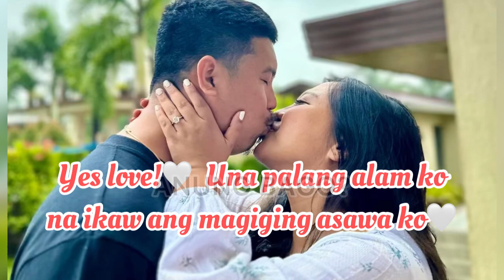ENGAGED NA! CONG TV SA LONG TIME GIRLFRIEND NITO NA SI VIY CORTEZ!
viy cortez extreme last to leave the pool part 2,
viy cortez eyeglasses,
extreme last to leave the pool viy cortez,
extreme last to leave the pool part 2 viy cortez,